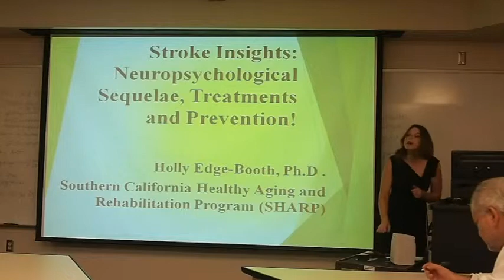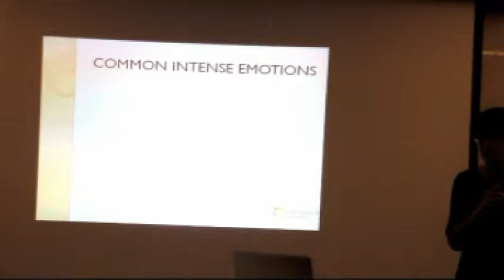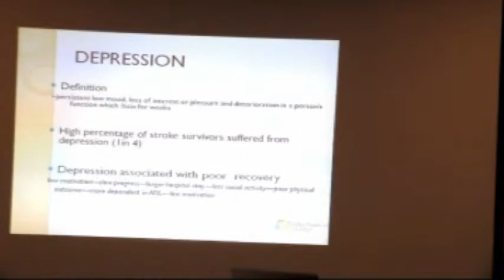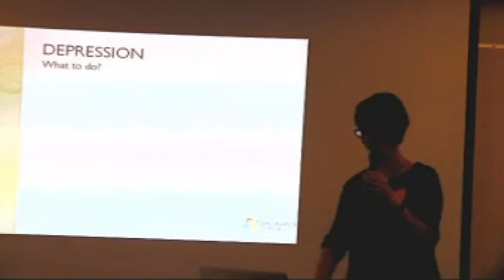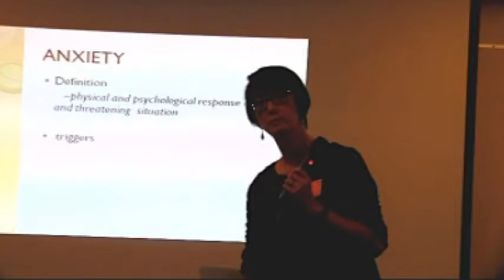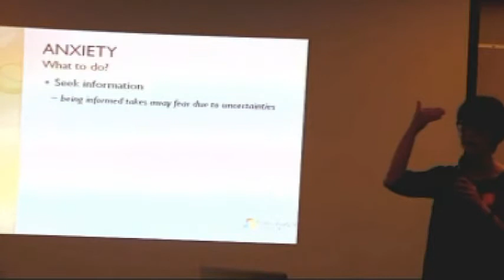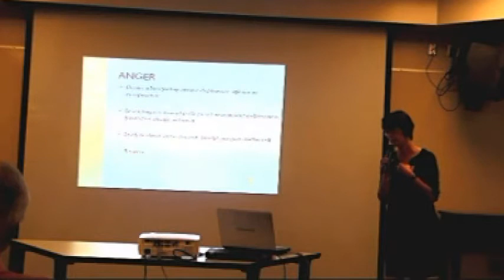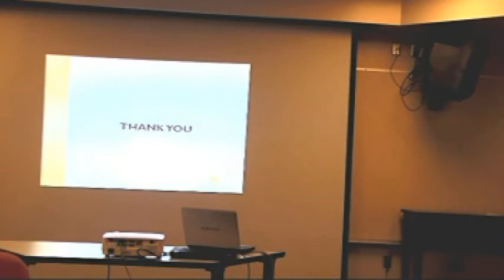Emotional Change After A Stroke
Lili Liew, therapist and counselor presents on the topic. What are the changes typical to stroke survivors? Depression, anxiety, anger...how to handle them? Lili leads discussion on this topic. The presentation is organized by Stroke Association of Southern California.